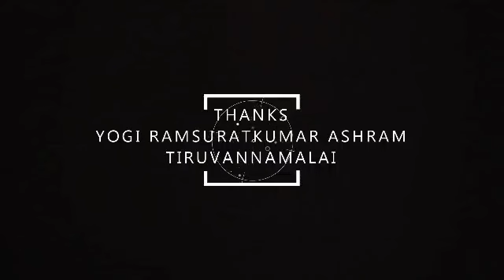பகவான் சொல்கிறார் நான் பகவானுடைய நாமத்தை சொல்கிறேன் என்று நீங்கள் நினைத்தீர்... | Yogi Ramsuratkumar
Yogi Ramsuratkumar | பகவான் சொல்கிறார் நான் பகவானுடைய நாமத்தை சொல்கிறேன் என்று நீங்கள் நினைத்தீர்களானால்... | Annai Madevaki | Satsang | Tiruvannamalai

Yogi Ramsuratkumar
Yogi Ramsuratkumar
Yogi Ramsuratkumar

balakumaran speech,
balakumaran about yogi ramsuratkumar,
balakumaran experience,
visiri samiyar,
visiri shankar,
yogi ramsuratkumar visiri shankar,
tiruvannamalai 360,
tiruvannamalai annamalaiyar,
tiruvannamalai ashram,
tiruvannamalai girivalam,
ma devaki,
பாலகுமாரன் பேச்சு,
பாலகுமாரன் பேசுகிறேன்,
திருவண்ணாமலை கோவில்,
திருவண்ணாமலை சித்தர்கள்,
திருவண்ணாமலை 360,